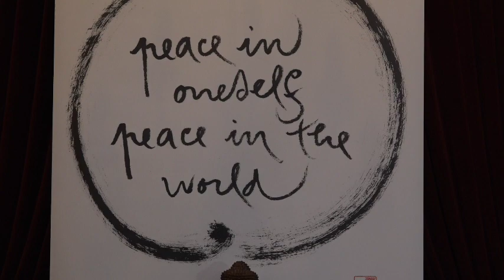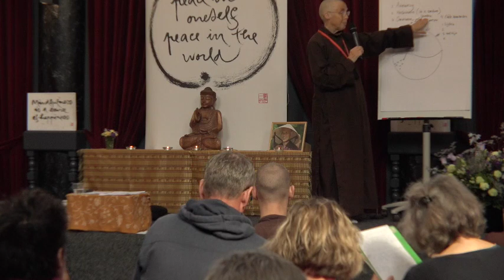Dharma Talk sr. Jina, Biezenmortel 03-05-2019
Dharma Talk door st. Jina